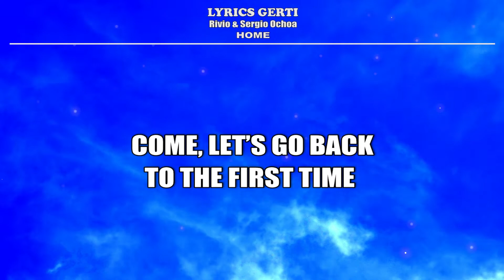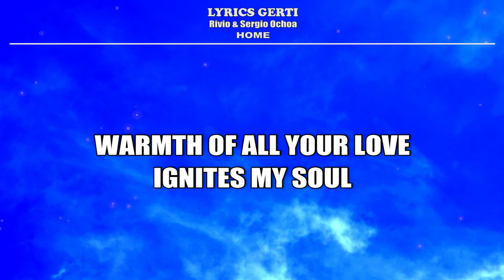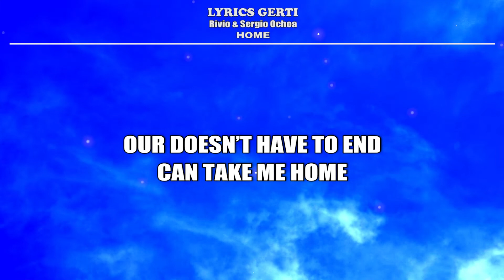Rivio & Sergio Ochoa - Home (LYRICS)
LYRICS:
Come, let’s go back to the first time
When our loved first shined
brighter than the sun
Run, past the old flat line
Where we thought love died
We’ll reflect on the time we first fell
When We stop stared in silence it was real
We were safe in our shelter

Can you take me home
Take me home
Can you take me

I'm alone in this fight
Can you help make it right
I feel frozen in time
The fire it used to burn for us
It melted fears and built our trust
Our story doesn’t have to end like this
Can you please just
Hold me
Till the
Warmth of all your love ignites my soul
We can
Find our way if we go